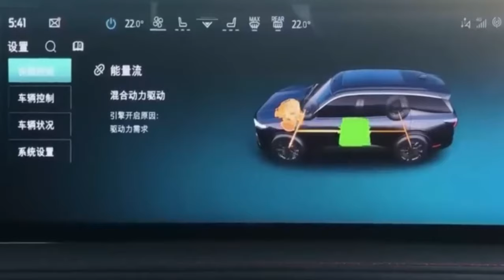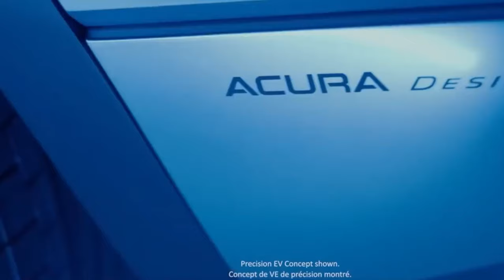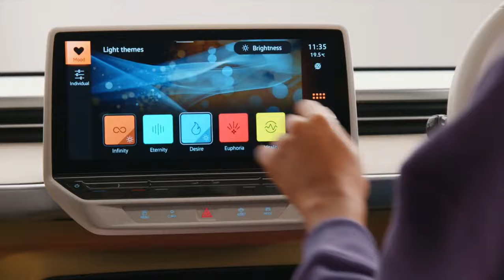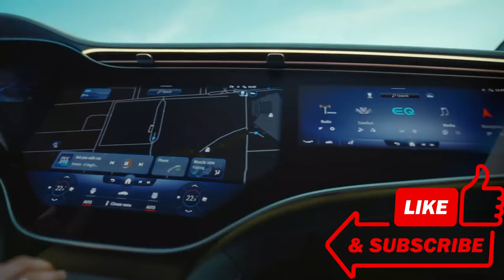Get Ready for the 12 Hottest New Cars Coming in 2024!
🚗💨✨ 2024 is going to be an exhilarating year for car enthusiasts! Buckle up and prepare for a thrilling ride as we unveil the most anticipated new car releases that will leave you breathless.

From sleek sedans to powerful SUVs and futuristic electric vehicles, this lineup has it all! Join us on a virtual journey through the 12 cutting-edge cars that will dominate the roads in 2024.